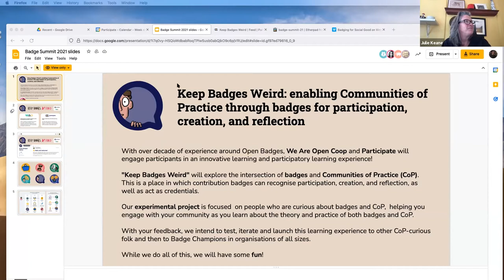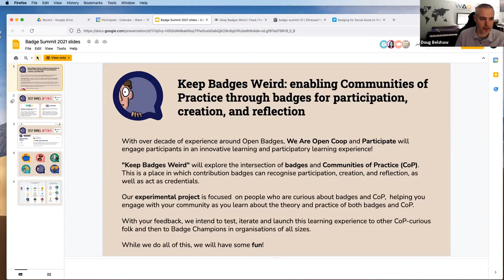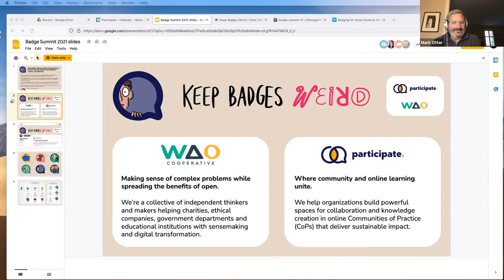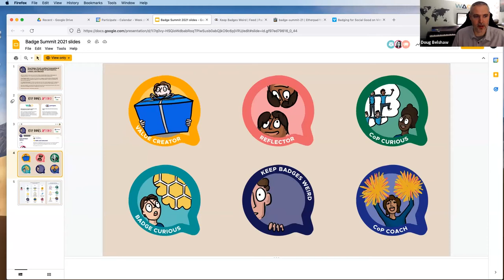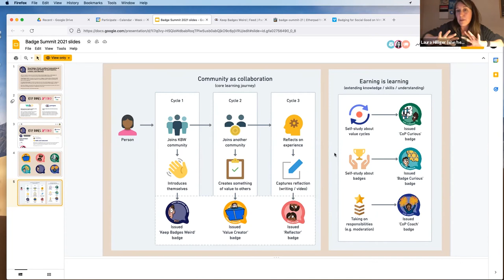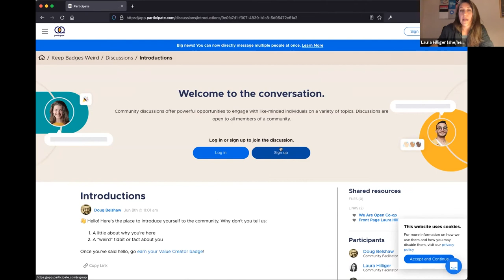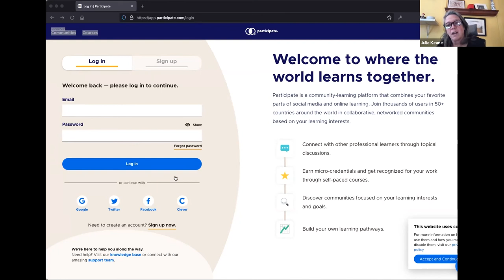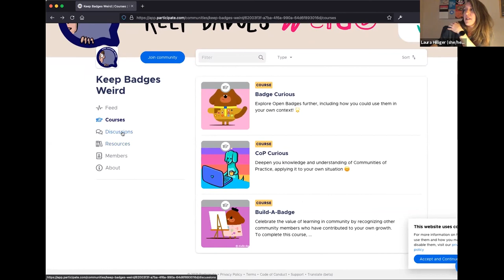Keep Badges Weird introductory presentation (Badge Summit 2021)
An introduction to the KBW community by WAO and Participate.